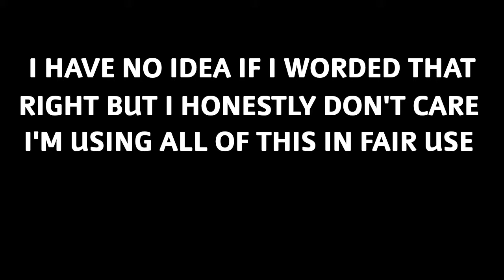Let's Try Some Commentary Shit - I'm Bored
I feel like the videos title should tell you everything even though I'm puttin this in here anyway .ya know whatever

yeah man!

Also anybody's allowed to watch it grown or not